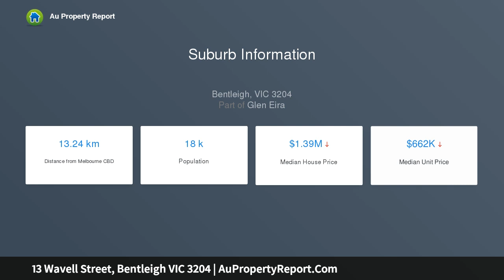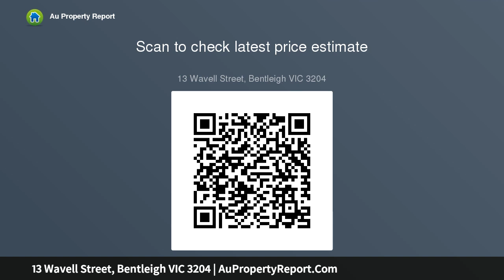13 Wavell Street, Bentleigh VIC 3204 | AuPropertyReport.Com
13 Wavell Street, Bentleigh VIC 3204
Property Type: house
Bedrooms: 4
Bathrooms: 4
Car Space: 2
Family Excellence In The Prized McKinnon SC Zone